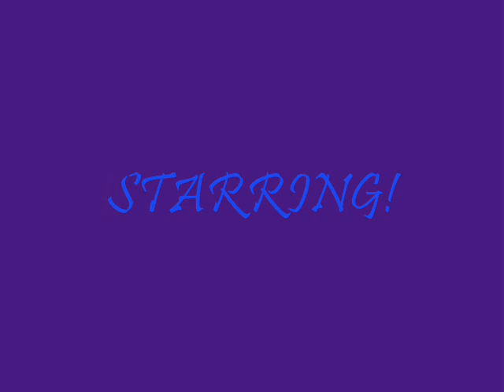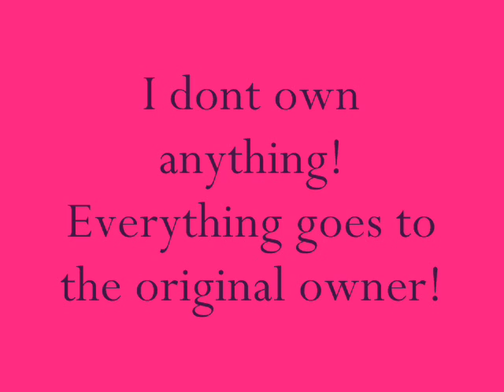you drive me crazy ep 31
Episode 31
Abbys P.O.V

when I woke up, I was on the tour bus. I went to sit up but hit my head against the bunk above. I fell against my bed and groaned in pain. I put my hand to my head to try and stop the headache. I shut my eyes tightly focusing on the silence. I could hear people eating in the front room, so I decided to join them. I jumped out of bed, avoiding the wood. I walked to the front slowly, to avoid falling since Im somewhat dizzy and not used to walking on a bus. I came to the front room and nick and Kevin appeared. I smiled at Kevin and looked towards Nick. I saw him look at me then look away. I sighed and sat by Kevin on the couch.

"Want something to eat bud?" Kevin asked

I shook my head and replied saying I wasnt hungry. It got quiet for a little bit but Nick interrupted my peaceful silence I was enjoying.

"Are you really leaving us again?"  he asked looking at his cereal.

I shrugged my shoulders

"not like you would care I mumbled," Nick didnt hear but Kevin did

"You know we all care for you deeply" Abby Kevin responded sternly

"She wouldnt know, she always runs away" Nick mumbled and that just set me off

"YOU DONT KNOW CRAP NICK! WHO LEFT ME WHEN WE WERE KIDS?! OH YEAH! YOU! WHO LEFT WHEN WE MET IN THAT GROUP AGAIN?! YOU! IM SO SORRY IF IM AFRAID OF BEING HURT! THATS ALL I HAVE GOTTEN MY WHOLE LIFE! YOU DONT KNOW HAVE THE CRAP I HAVE BEEN THROUGH! YES! I RUN WHEN I GET SCARED! FOR THE PAST TWO YEARS THATS THE ONLY THING MY BRAIN HAS TAKEN IN! I yelled

It felt so good to get that off my chest. In reality, these guys honestly dont know half the crap I went through. I can try to explain the pain and horror I went through, but they will never fully understand.

I took a breath and shut my eyes. When I opened my eyes, Nick looked shocked. I took a deep breath before saying the next thing

"Im sorry Im not perfect like the life you have here Nick. NO ONE is perfect. I made a decision last night and I stand by it. I cant stay here." I said finally walking to my bunk and gathering the little things I have.

I went and turned but ran into something muscular. I looked up and saw Kevin He looked at me as if he was going to cry.

"Please dont leave Abby. youre the only normal one here" he said trying to hide a smile but it cracked when I started smiling.

I stopped smiling when I noticed Nick behind Kevin. I am not going to let Nick see me happy. Why should I? I mean he obviously doesnt care how I feel? I noticed that Nick had his hands shoved in his pockets.

He wants to talk to you Kevin whispered so only I could hear him

My eyes started watering as I looked past Kevin to look at Nick

"Abby Im so sorry" Nick said embracing me in a hug when he saw I was going to cry

"I shouldnt of said those things" I said hesitatingly hugging Nick back.

"Okay. . . so we are both sorry" Nick said while i nodded my head agreeing

okay so what if I forgave him. I really need some friends right about now. people make mistakes. forgive and forget is my motto ( :

I pulled out of the hug and smiled at Nick. He smiled back and pulled me into another hug. I nestled my head in his neck and closed my eyes but ripped my eyes open to feeling my shirt start to arise.

okay so episode 30 didnt upload : ?
stupid youtube!! i am having so much trouble with ittttt!
i promise you i will repost chapter 30!
i pinky promiseeeee ( :

tell me your favorite jonas if you have read this farrrrr( :